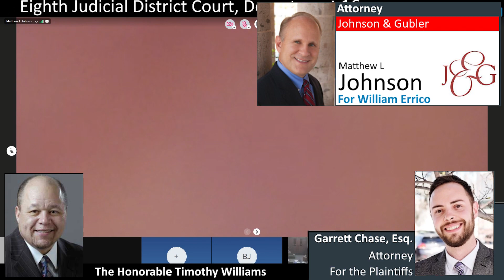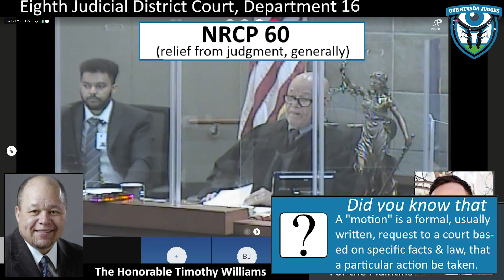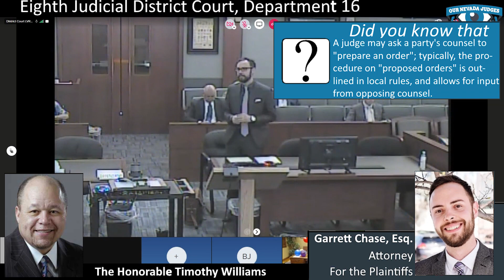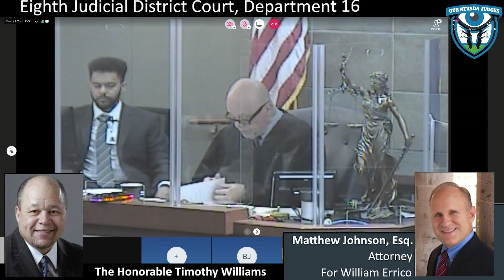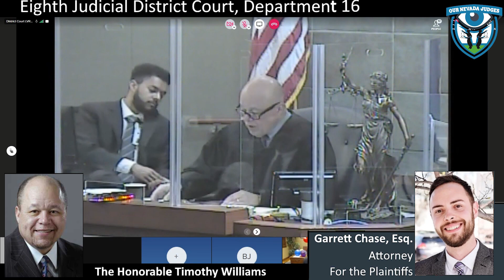Wilfred Bosserman vs William Errico, September 8, 2022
The Honorable Timothy Williams, Eighth Judicial District Court, Department 16,  presiding over a status check. Attorney Garrett Chase for the estate of Wilfred Bosserman. Attorney Matthew Johnson for William Errico. Case No. A-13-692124-C. The Court to decide on competing sealing orders.